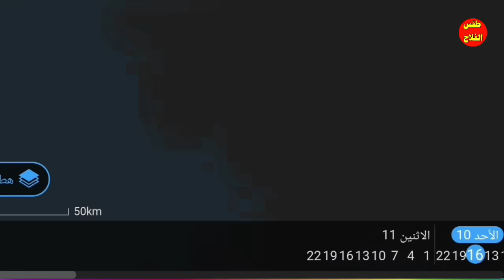حالة الطقس بالمغرب ليوم الخميس 29 فبراير 2024 اظطربات جوي عنيف جدا يفاجئ الجميع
حالة الطقس  بالمغرب في هذا الفيديو الآخر تحديات النماذج الطقس التي صدرت من مواقع الرصد الجوي سنقدم لكم توقعات حالة الطقس بالمغرب اليوم وغدا وخلال الأيام المقبلة. وسنتعرف على المناطق المعنية بالامطار ورياح وثلوج ادا كانت تشير لها نمادج الطقس بطريقة متقدمة وبسيطة، تمكنك من معرفة توقعات حالة الطقس بالمغرب لعشرة ايام في هاده النشرة الجوية.

توقعات meteo maroc الارصاد الجوية خلال الايام المقبلة  تنبؤات الطقس بالمغرب بطريقة متقدمة وبسيطة، تمكنك من معرفة توقعات الطقس يوميا و حالة الطقس لعشرة أيام . حالة الطقس بالمغرب بتفصيل.